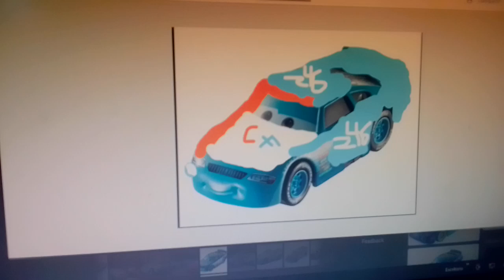voz de Emmet Roadages Craft Factory/CF 246 cars 3 cars 4